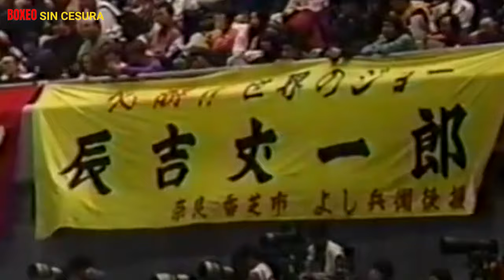Daniel Zaragoza VS Joichiro Tatsuyoshi HIGHLIGHTS - FIGHT